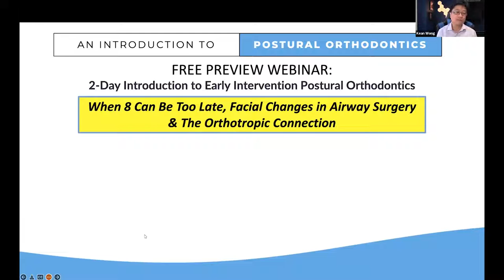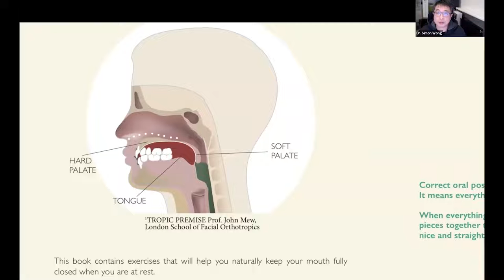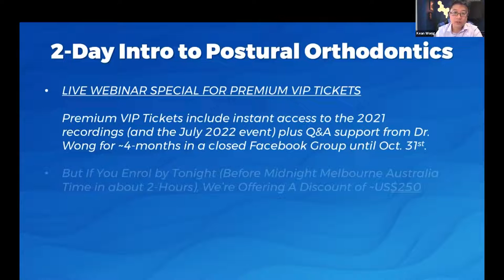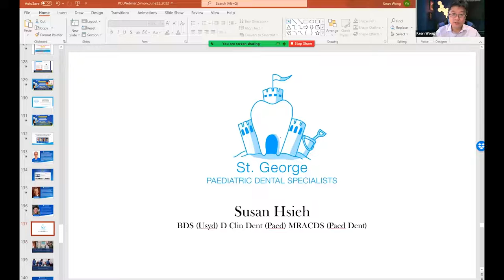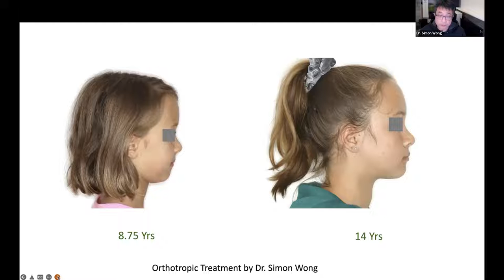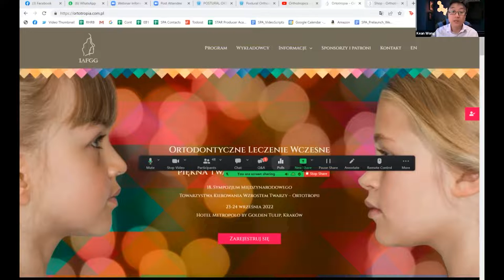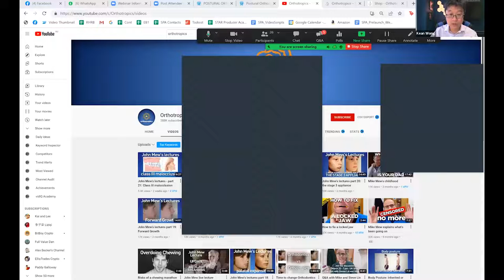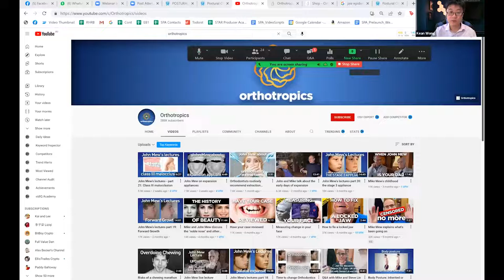When 8 Can Be Too Late, Facial Changes in Airway Surgery...& The Orthotropic Connection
Guest Speakers: Dr. Susan Hsieh, A Pediatric Dentist’s Perspective of Early Intervention Postural Orthodontics & Dr. Mike Mew with 'The Mewing Phenomenon', and Dr. John Flutter (Queensland President of the Australian Association of Orofacial Orthopaedics)...and Prof. John Mew (Creator of Orthotropics)

This is a Preview Webinar As a Lead Up to Dr. Wong's '2-Day Introduction to Postural Orthodontics' Live Event on June 10th-11th, 2023 in Sydney, Australia at the Dental Education Centre in Alexandria.

PLEASE NOTE: You can also purchase tickets to attend virtually (via livestream online from the comfort of your own home) which also includes instant access to the previous 2-day introduction to Postural Orthodontics event which is live-streamed in July 2022.